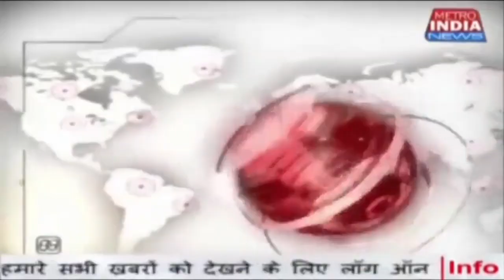sunday mid day diwali mahotsav 2023 में बॉलीवुड सेलिब्रिटी एवं राजनेताओं की मौजूदगी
*Amruta Fadnavis, Mangal Prabhat Lodha, Shatrughan Sinha,  Gaurav Chanana, Raayo Bakhirta, Aditya Redij, Rahul Shukla etc at Sunday Mid-Day Pinnacle of Success Awards*